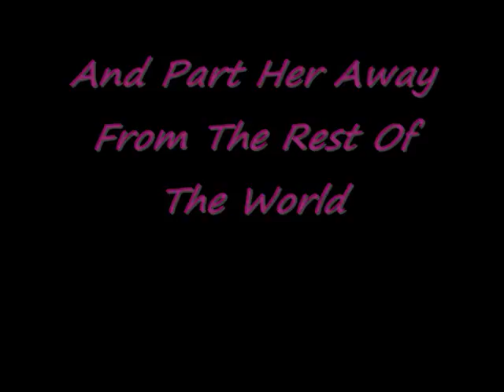girls just wanna have fun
Pictures Of Me And Me Friends :D